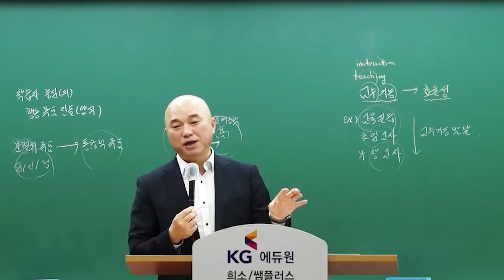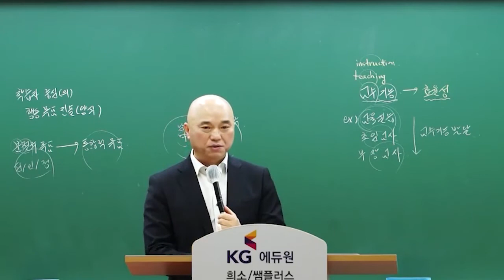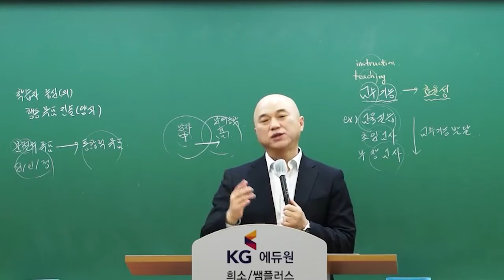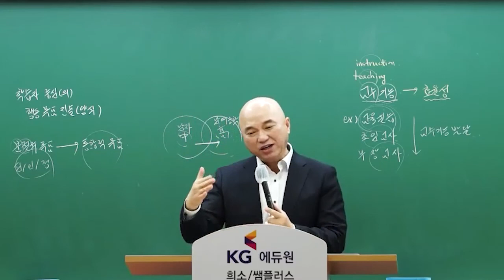[체육 김용호] 용호쌤이 직접 경험한 '교사와 학생의 상호작용'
사람의 인생을 바꿀 수 있는 유일한 사람은
'교사'입니다.
학생의 삶에 긍정적인 이정표가 될 수 있는 사람이
될 수 있도록 노력하세요!
체육임용 김용호 선생님이 몸소 느낀
'교사와 학생의 상호작용'
용호쌤이 말하는 예시로 이해해보세요!
김용호선생님이 궁금하다면?